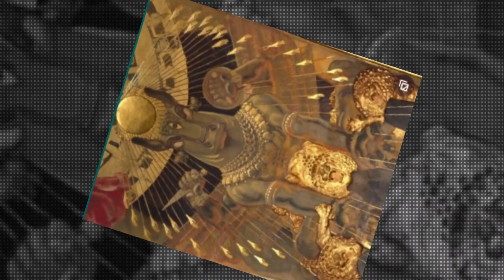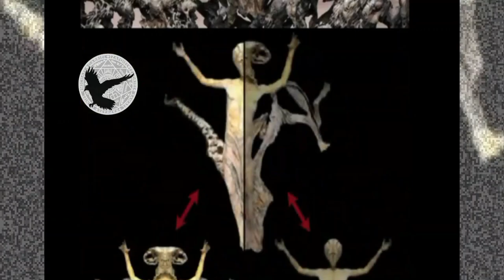QUIENES RITUALIZAN A MOLOCH ???